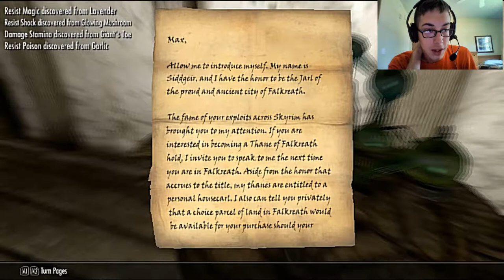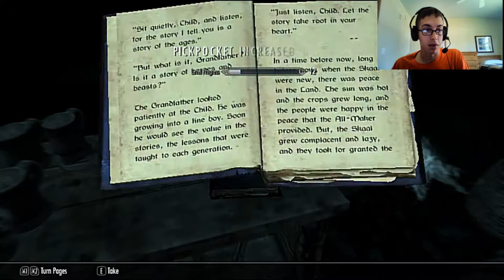Level: Max - Lydia Has Joined the Brawl! - Part 9 - Way of the Voice - Let's Fail at ESV: Skyrim!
Dragon Slain! Now where?...Greybeards? I don't get it...Throat of the World? Let's go! Oh wait...Thane...LYDIA! WE GET LYDIA! Now to Ivarstead!
White River Watch Cave? Sounds cool!